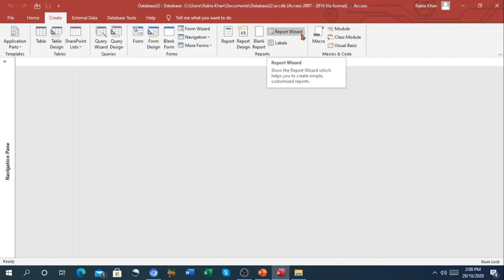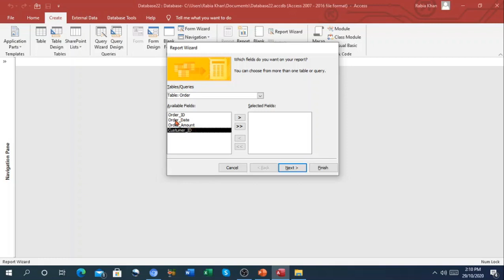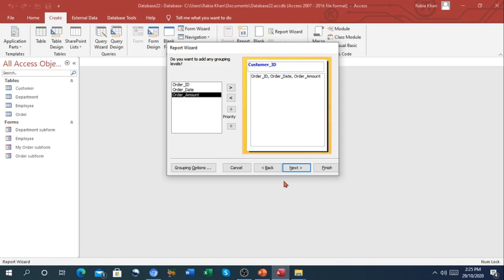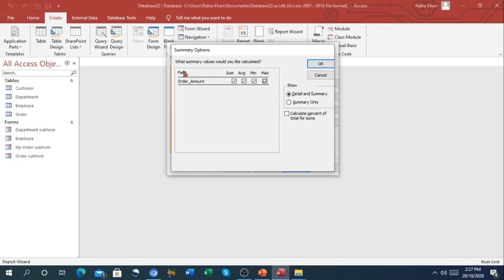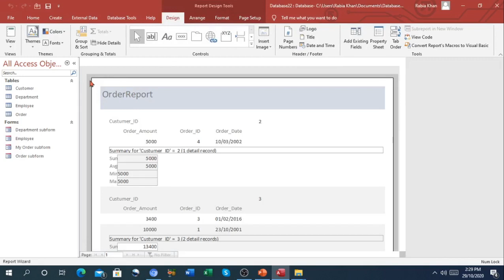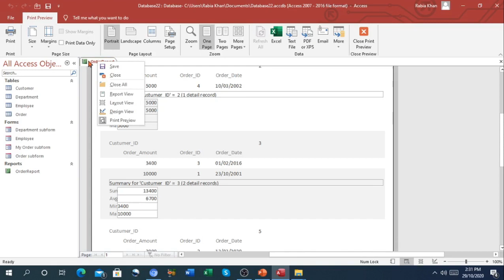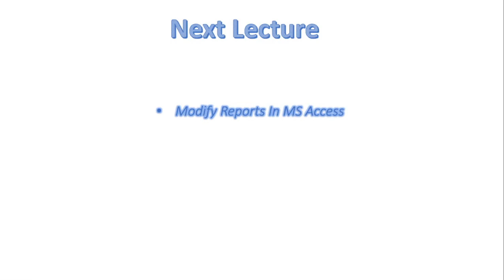FSc Computer Science Book 2, CH 16, LEC 122: Creating Reports Using Wizard In MS Access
- Create simple reports in MS Access
- Create reports using wizard in MS Access